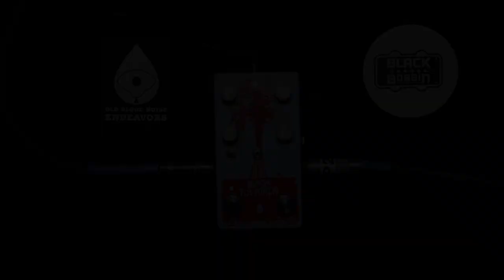Black Fountain V3 + Drone King = Apocalyptic Train Sounds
The Recently Updated Black Fountain V3 from Old Blood Noise Endeavors tested with the Drone King! Exclusive Color "Chicago Blue" from the people of Black Bobbin! (I like to call it the Old Blood Fountain because of the neat red color)